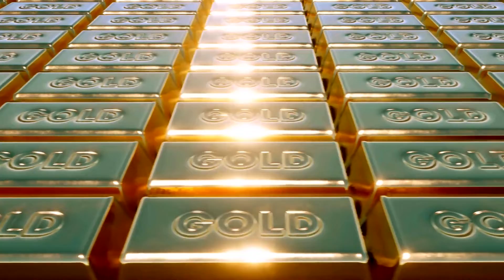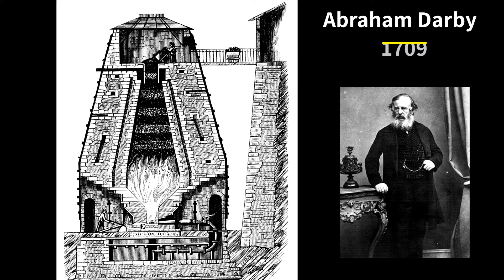How humans become metalworkers | Ancient Metallurgy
Welcome to our fascinating journey through history, exploring the origins and evolution of metallurgy. In this video, we delve into the ancient techniques and methods used by early humans to master the art of metalworking. Discover how the discovery and utilization of metals like copper, bronze, and iron transformed societies and laid the foundation for modern civilization.

📖 *Recommended books:*
► Science: The Definitive Visual Guide
► History: From the Dawn of Civilization to the Present Day
► Prehistoric Life: The Definitive Visual History of Life on Earth
► The Penguin Historical Atlas of Ancient Civilizations
► The Connected Iron Age: Interregional Networks in the Eastern Mediterranean, 900-600 BCE

*Source:*
Science: The Definitive Visual Guide - by DK